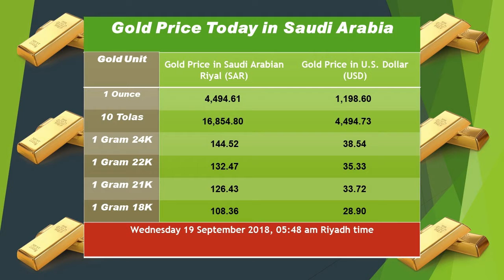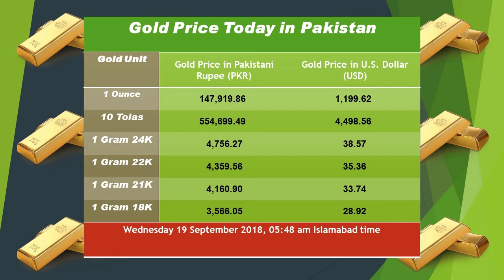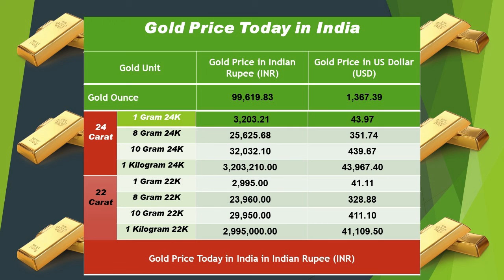Today Gold Rate Of Saudi Arabia, Pakistan, Nepal & India 19/09/2018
Breaking news, News,

Gold rate live today,

Gold price of today,

Team civil Engineering,

Gold price in saudi arabia,

Gold price,

 Today gold rate in saudi arabia per gram,

 Gold rate in saudi, India, Nepal, Pakistan,

Gold price today in saudi arabia  (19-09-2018)

gold rate ksa in saudi riyal (sar)